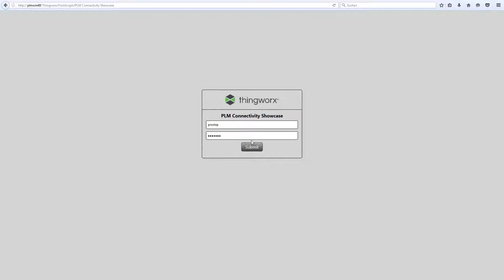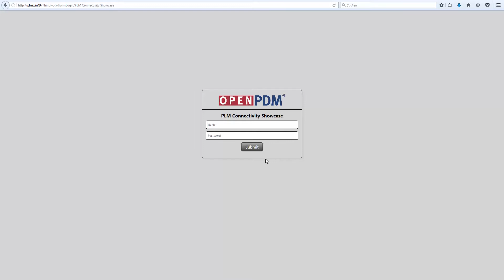ThingWorx and PROSTEP